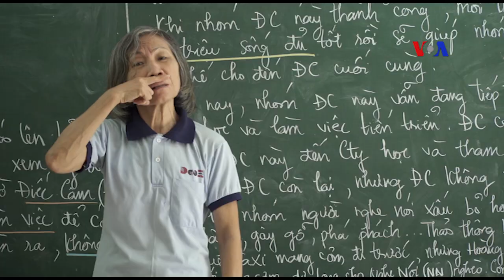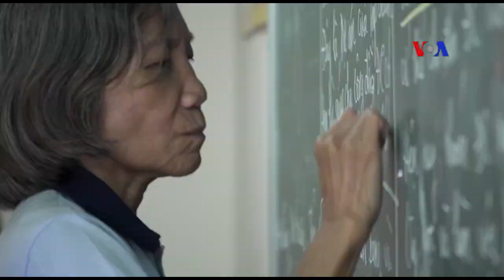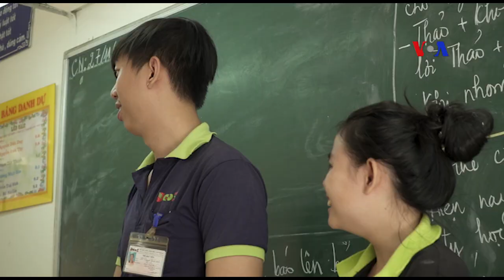Lớp học đặc biệt của cô Thảo và anh Khiêm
Tin tức Nếu không vào được VOA, xin các bạn hãy vào để vượt tường lửa. Một người phụ nữ với mái tóc hoa râm, gầy gò, tần tảo hy sinh cho người con khiếm thính mấy chục năm để nuôi nấng cho con thành người, thành tài. Cô Phạm Cao Phương Thảo đã giúp con mình – anh Đoàn Phạm Khiêm vượt qua rào cản về ngôn ngữ để thực sự hòa nhập vói xã hội. Chưa hết, hiện nay cô Thảo và anh Khiêm còn giúp rất nhiều hoàn cảnh giống mình biết cách giao tiếp bằng cử chỉ với mọi người và dần thấy được cuộc đời đáng thật đáng sống. Hơn bao giờ hết, lớp học đặc biệt này còn rất nhiều khó khăn và luôn cần những sự sẻ chia sẻ, cảm thông từ cộng đồng, từ xã hội.